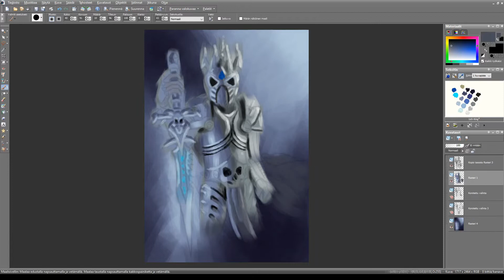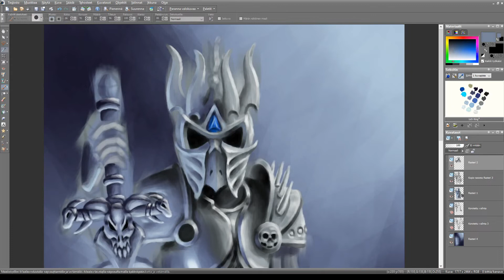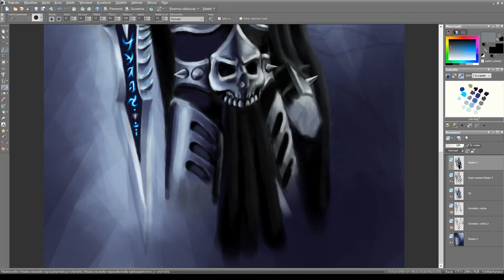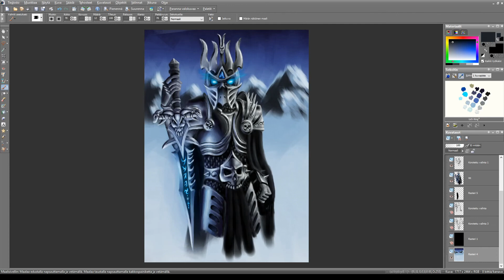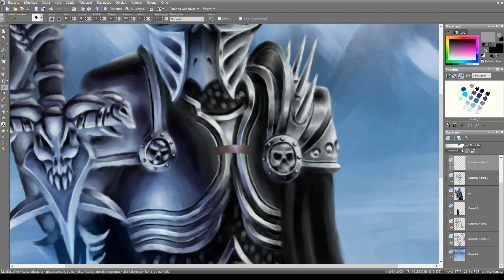Lich King JayEm - Painting Time-lapse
A painting made once again for JayEmPlays. His avatar dressed in Lich King's armor (with tiny detail changes). This is easily my best painting this year and I hope I'll get a chance to do, my favourite undead, Kel'Thuzad at some point to accompany the King.